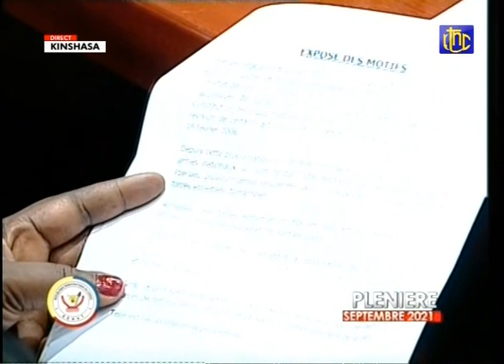🔴RDC : DIRECT SENAT PLENIERE SEPTEMBRE 2021